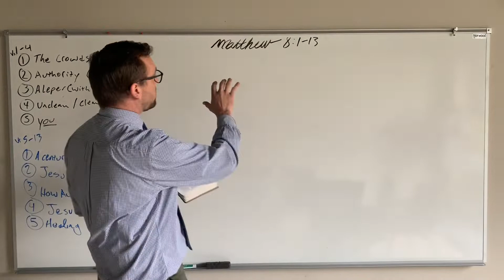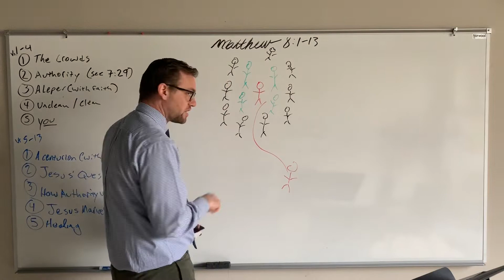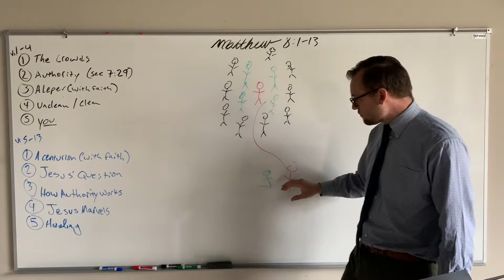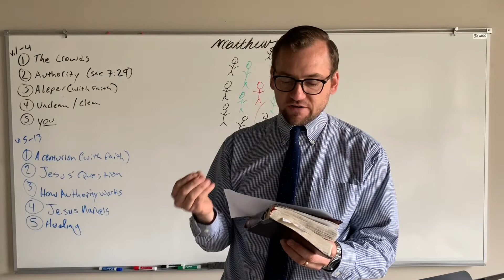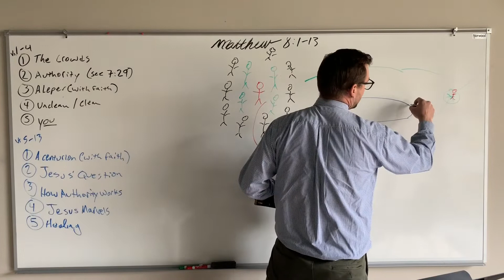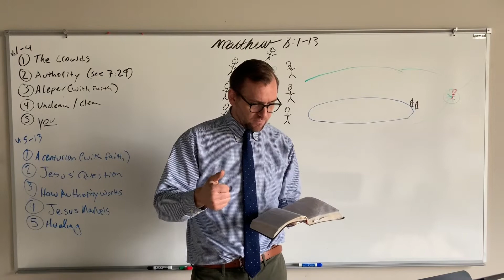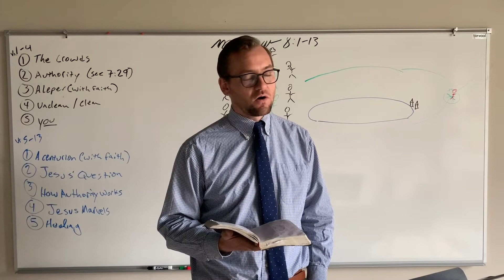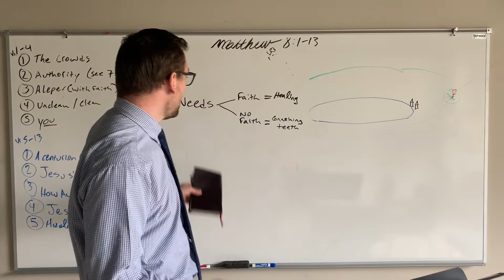Adult Bible Study - Matthew 8:1-13